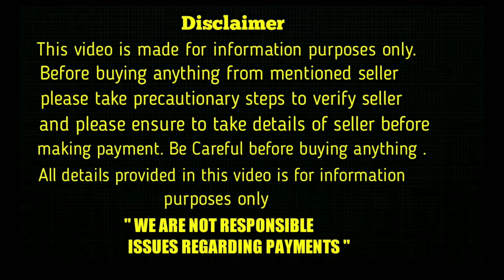top quality double bone golden retriever puppies for sale in telugu/ 89199 88039 /aj pets